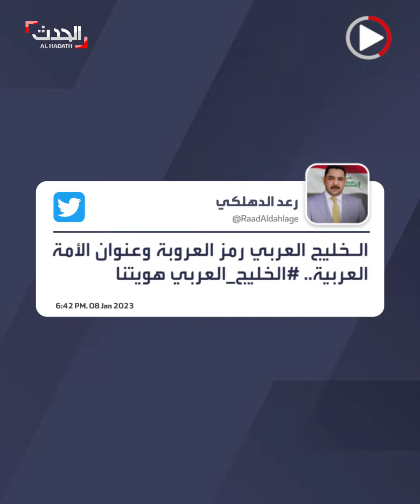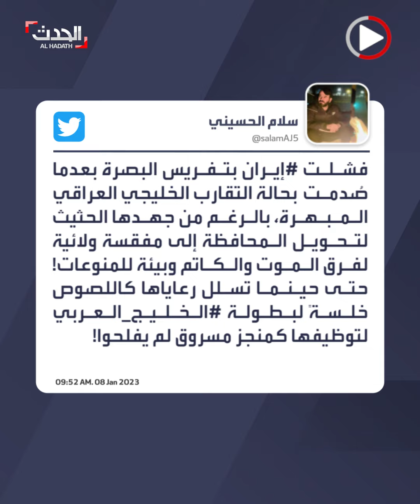التيار الصدري: إيران منزعجة من تقارب العراق مع محيطه العربي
بعد مطالبة إيران للصدر والسوداني بالاعتذار عن مصطلح "الخليج العربي".. التيار الصدري يرد: "إيران منزعجة من تقارب العراق مع محيطه العربي وتخشى على فقدان نفوذها السياسي والتجاري"